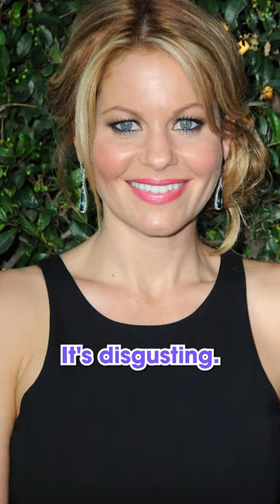Candace Cameron Bure Getting CANCELED for THIS??